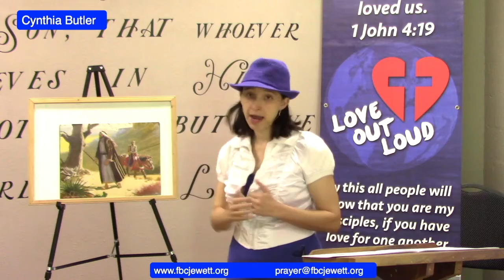Cynthia Butler May 10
Children's Bible Study with Cynthia Butler. May 10, 2020